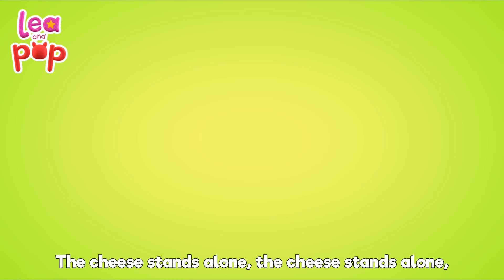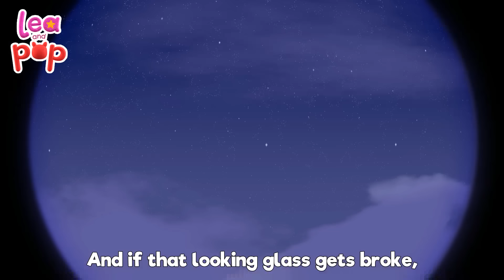A Flower in my Garden - Nursery Rhymes with Lea and Pop - Compilation for Kids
Lea and Pop are in the garden and they are playing together and they have fun watering a flower.You are watching "A Flower in My Garden " a super fun animated baby song created by Lea and Pop.🎧 Lea and Pop on SPOTIFY

Come and sing together with our funny friends, Lea & Pop. This song is suitable for all kindergarten kids. Most children enjoy being outdoors and watching plants grow. Children learn from growing things. An excellent opportunity to introduce preschoolers to a beautiful musical adventure.

Baby Songs with Lea and Pop are an excellent opportunity to introduce preschoolers and kindergarteners to a beautiful musical adventure. The life of Lea and Pop is full of songs that make them laugh and encourage them to play and learn, accompanied by their friends, the musical animals: Cocopiano, Bongo, Patty, and many other fun friends.

✅A Flower In My Garden Lyrics 💛

A flower in my garden,
There is only one.
She likes air and water,
Also loves the sun.

But she looks a little lonely,
Oh, what, what can I do,
What can I do?
I could plant another flower,
And then I will have two,
I will have two!

Look!

The flowers are smiling happily,
Happily!
Mom will help me plant another,
And then, I will have three.
I will have three!

Flowers in my garden, now I have three,
They like air and water, smiling happily,
Happily! x3